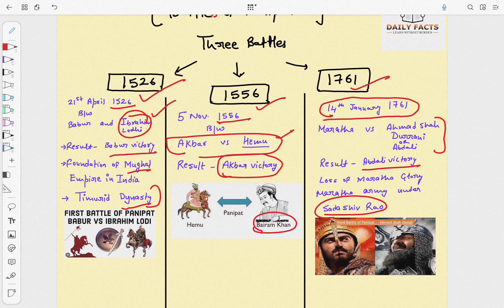Battles of panipat ll Most Important Battles